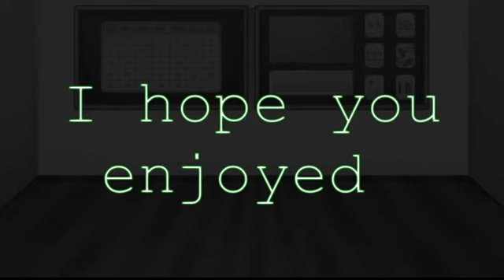Cooler then me skit(?) | DRV2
FINNALY A VIDEO WOOOOOOO! No thumbnail I'm very very lazy.

also may not have videos for a month or so, my pc has stopped working and I might get a new one so yeah.

DRV2 AND 3 ARE MY NEW FAVE THINGS
Don worry I will get more vigilante Deku out and i have a video ready to post that's very cool.